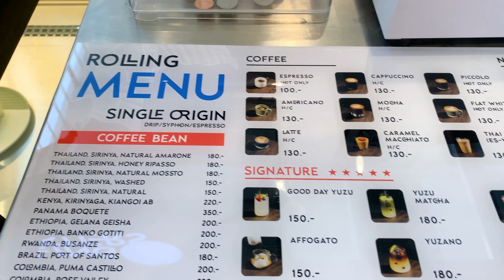พาน้องหมา 🐶⚽️ ไปเล่นบ้านบอล !! ⚪️🔵 | Dogs vs Balls 🐾🐕 | doodeeDOGs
พาน้องหมา 🐶⚽️ ไปเล่นบ้านบอล !! ⚪️🔵 | Dogs vs Balls 🐾🐕

เดล Dale (Male) 1 August 2021
นัวร์ Noire (female) 2 October 2021
ชานม ChaNom (male) 3 November 2021
มอคา Mocha (male) 3 November 2021
ลัตเต Latte (male) 3 November 2021
ตะโก้ Taco (male) 9 November 2021
กะทิ Kathi (female) 9 November 2021
ปุยขุย Puikui (female) 12 August 2010